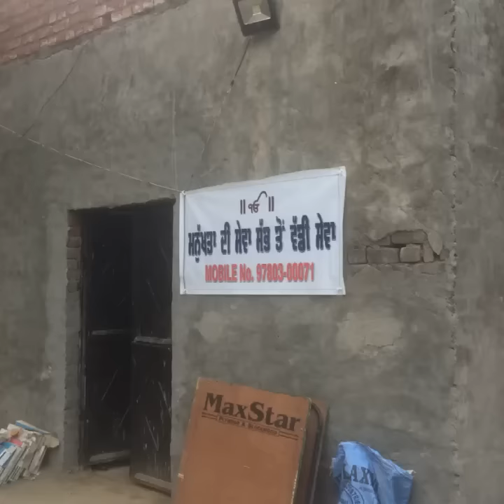Manukhta di Sewa Society Ludhiana Punjab